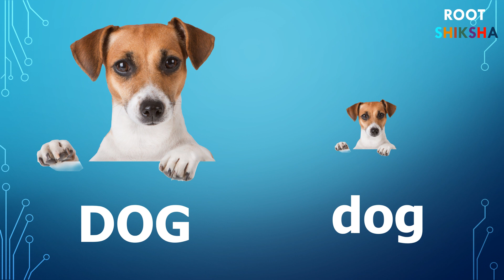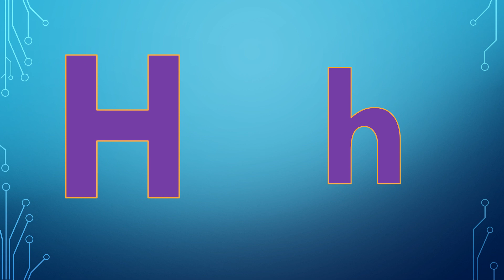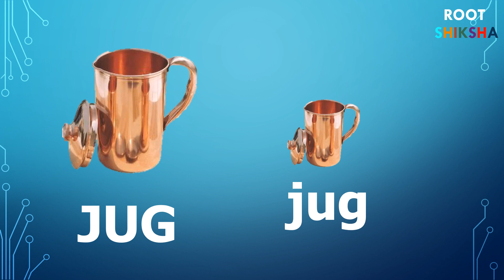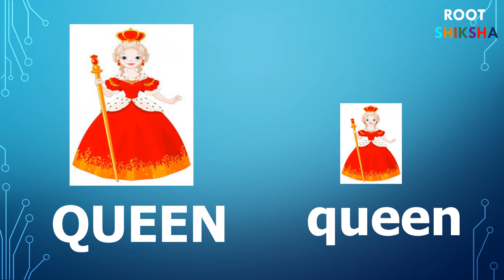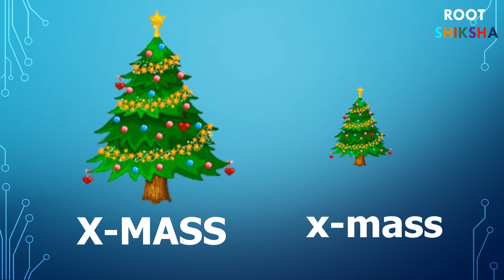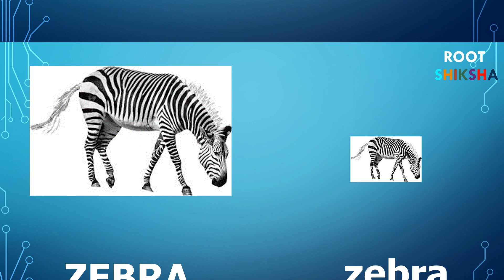Capital and small letters | Big and small letters | ABCD| ABCD Rhymes